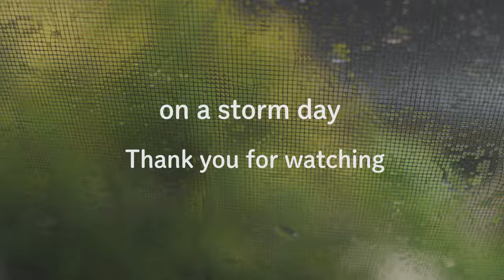Tegaimon Cafe 東大寺転害門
ちょうど東大寺手貝門の前にある小さなカフェ、Tegaimon Cafeでかき氷を食べました。
ここのフルーツかき氷、とても美味しいのです。

この日はあいにく台風が近づいて風が強かった日でした。

こんな嵐の風景もおもしろいと思ったのですが、大仏池まで行ったところで、風雨が強くて諦めました。